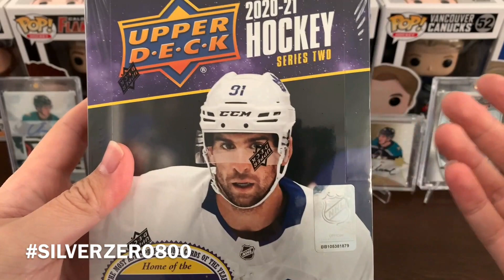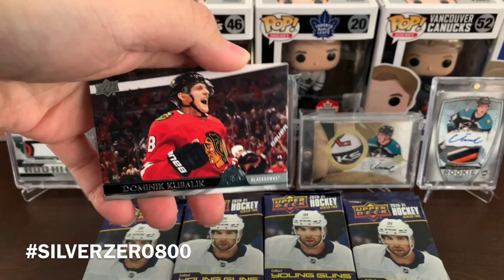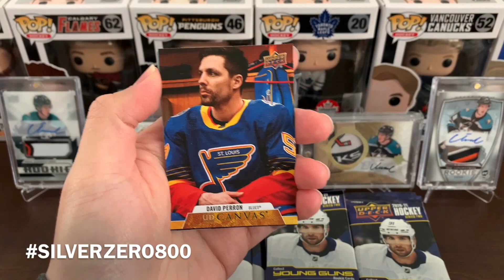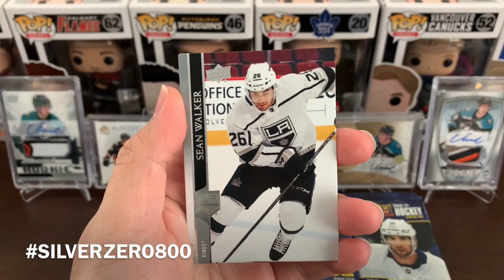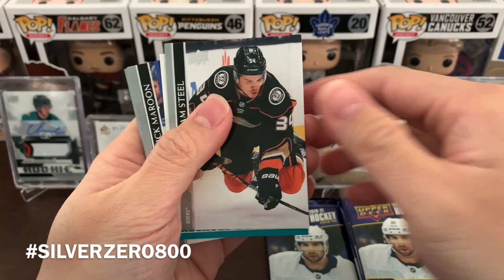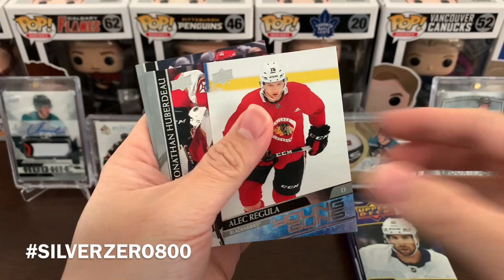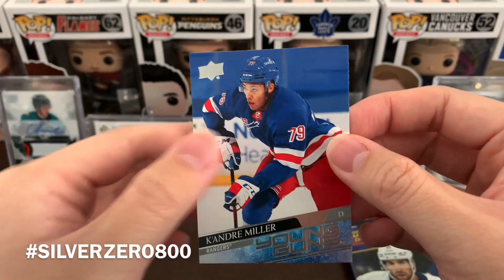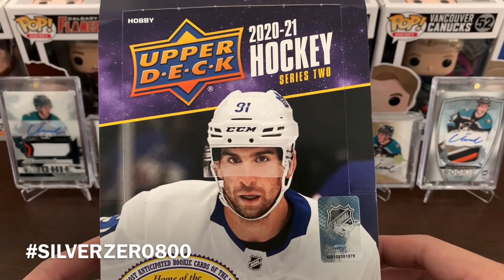2020-21 UPPER DECK SERIES 2 HOBBY BOX #2 - YAY I GOT THIS ON SALE!!! AMAZING CANVAS HIT!!!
Gotta love end of financial year sales! Still not the best price but at least it is worth picking up once again.

Don't forget to do the following for each upcoming video for a chance to win the Quinn Hughes Young Guns (+bonuses) giveaway at the stretch goal of 800 subs! Limit to one entry per video.

2) Like the video!
3) Include SILVERZERO800 in your comment.

Got it good and since you understood, best of luck!

Featured Music:
Lolo Popo (extended) by Mona Wonderlick